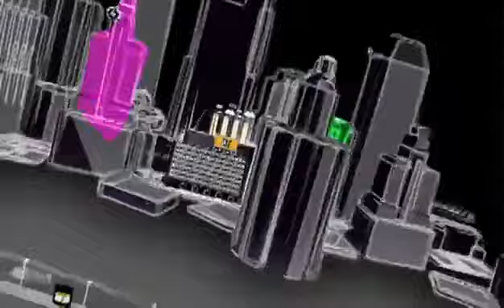Resistance: Fall of Man (Gametrailers Review) (PS3)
Original Description: Is this the reason to buy a PS3 at launch?
Original Upload Date: November 16th, 2006
Score: 9.0
Reviewer: Brandon Jones
Game Description: Resistance: Fall of Man is a 2006 first-person shooter video game for the PlayStation 3. It was developed by Insomniac Games and published by Sony Computer Entertainment. The game is set in an alternate history 1951, and follows Sergeant Nathan Hale as he and the human resistance forces attempt to drive a mysterious alien-like invasion out of the United Kingdom. The story continues in Resistance 2.